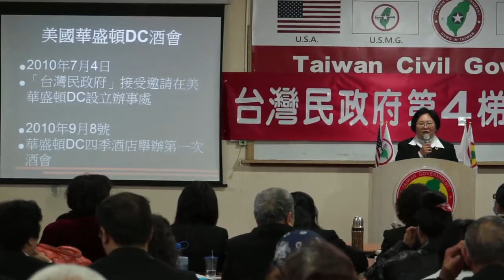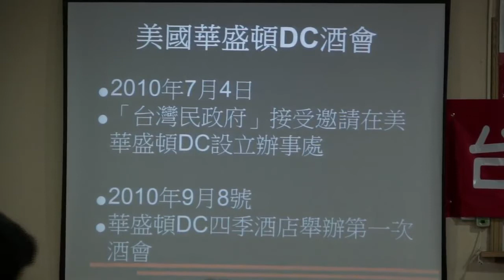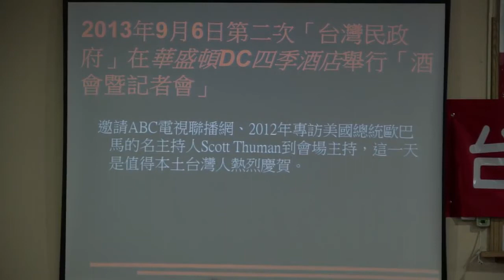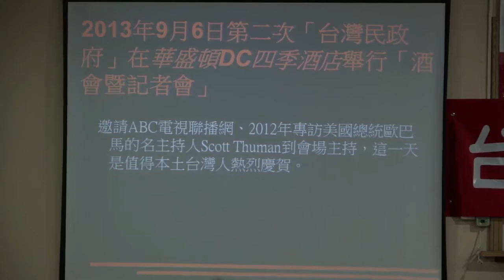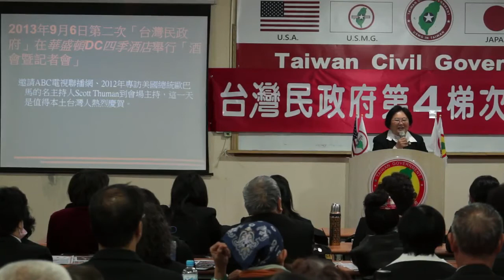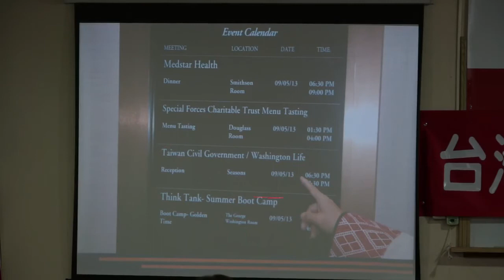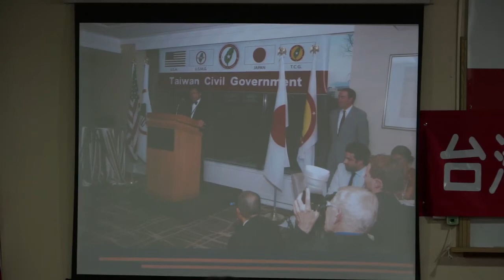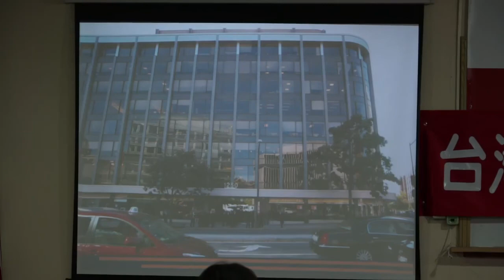140209-5-crt-華盛頓酒會暨記者會感言-陳鈴芳-台灣(民)政府第四梯次法理點召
140209-5-crt-華盛頓酒會暨記者會感言-陳鈴芳-台灣(民)政府第四梯次法理點召